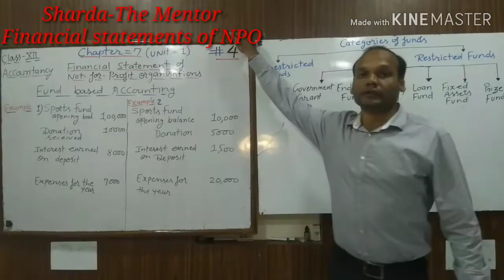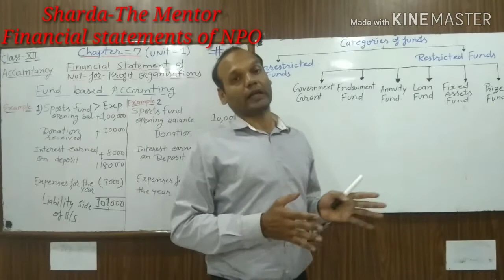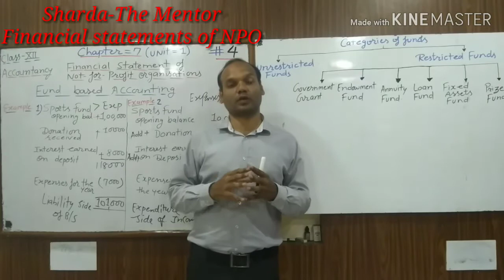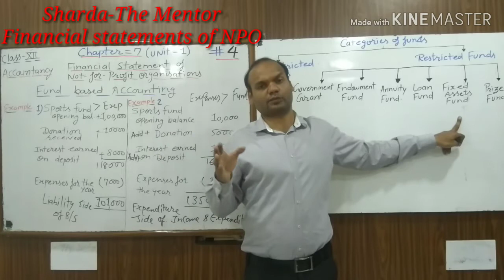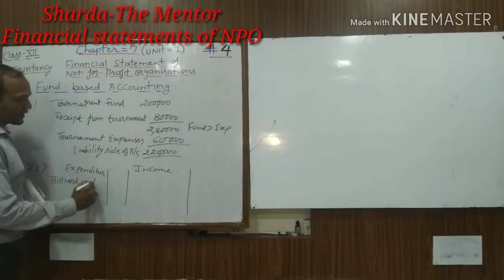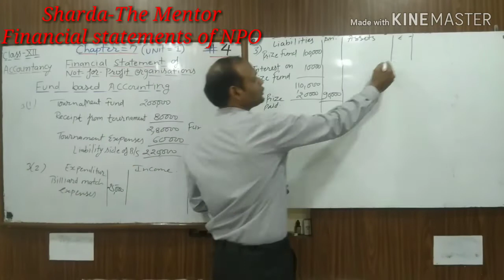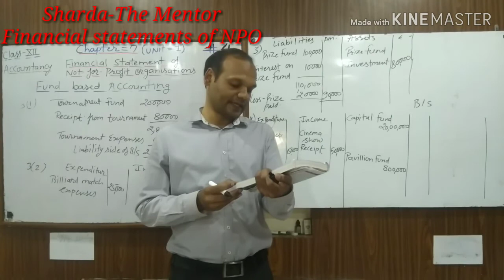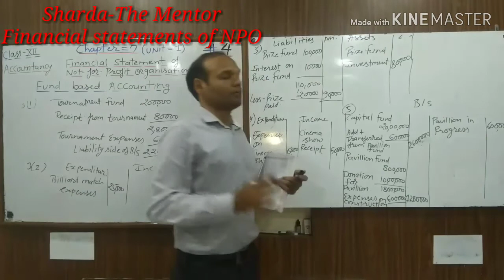Fund based accounting (part-4)Class-12 Accountancy,Chapter-7 Financial statements of NPO